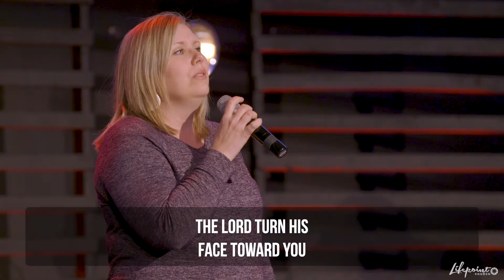The Blessing – Lifepoint Church